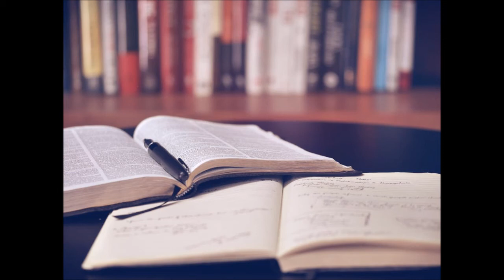Tommy Dowd Gaelic footballer